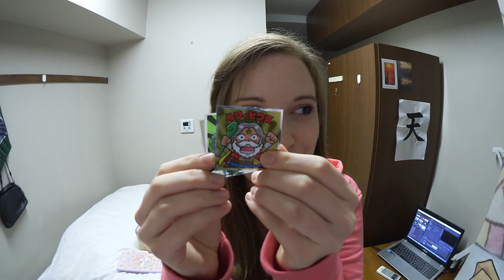All die Dinge, die ich in Japan gekauft habe ~ Kwaii Haul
In Japan gibt es alles was man so braucht auch in kawaii ~ *o*
Ich zeige euch, was in meinem ersten Monat in Japan so alles an kwaii Zeugs gekauft habe :D